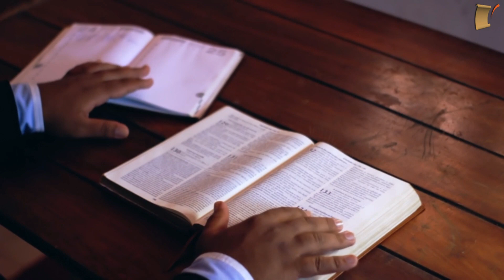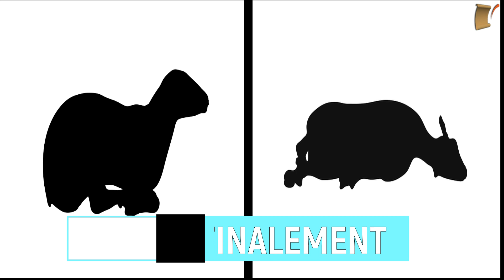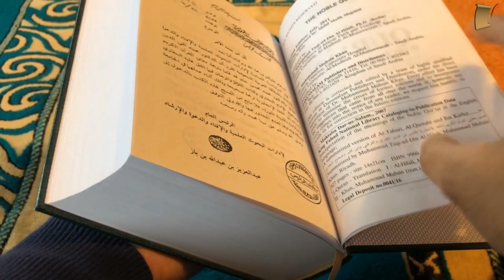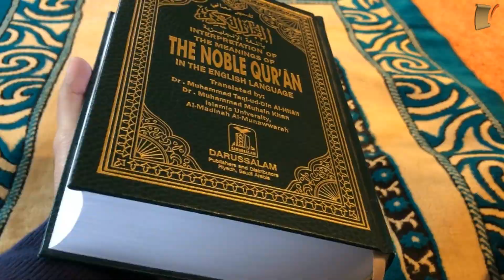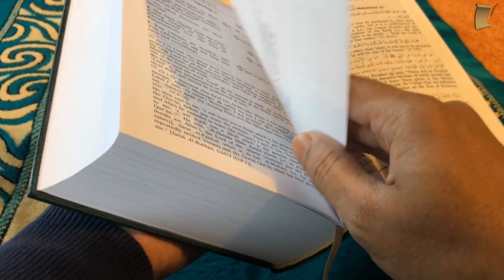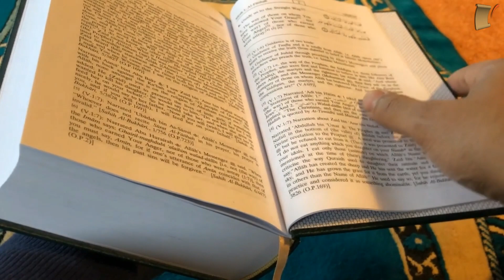1ère partie - D'abord, HALAL et HARAM quelle différence ? Pr Issa Babana El Alaoui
C'est toute la problématique de l'abattage en général que tente d'analyser cette vidéio, le plus objectivement possible, en comparant le rituel islamique instauré par l'Islam (dit Halal) et les diverses méthodes (dites modernes) pratiquées en Occident.